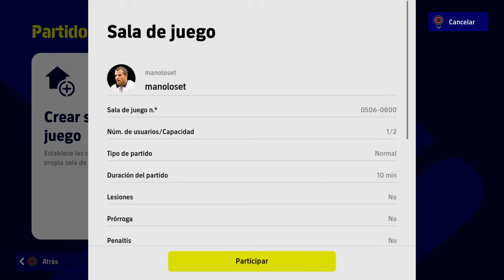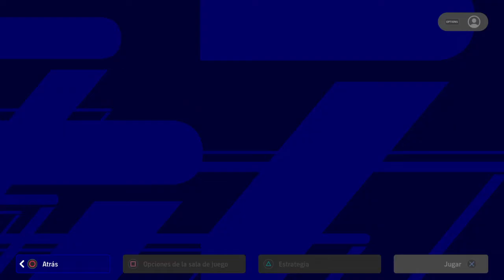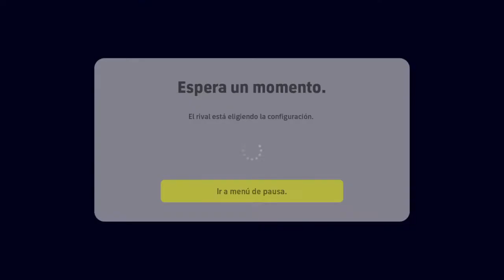Partido desde las alturas en eFootball